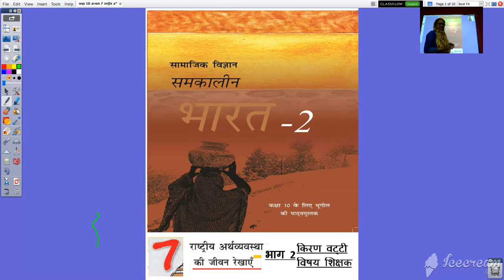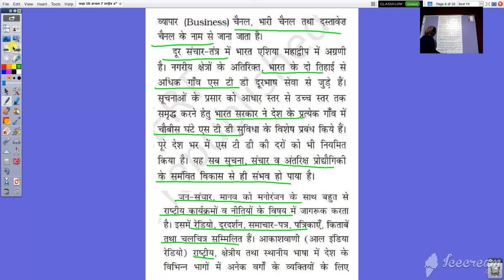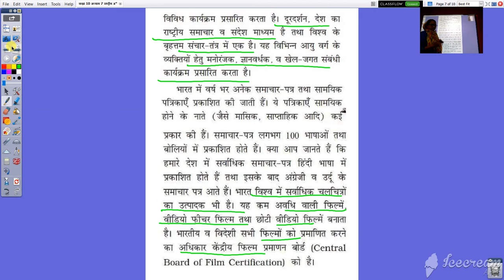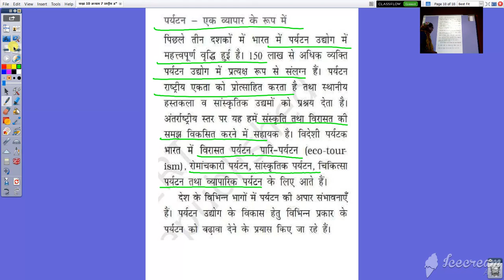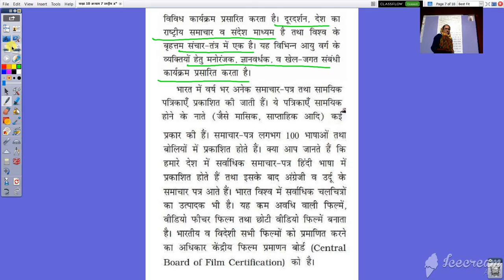कक्षा १० वी सामाजिक विज्ञान राष्ट्रीय अर्थव्यवस्था की जीवन रेखाए भाग २